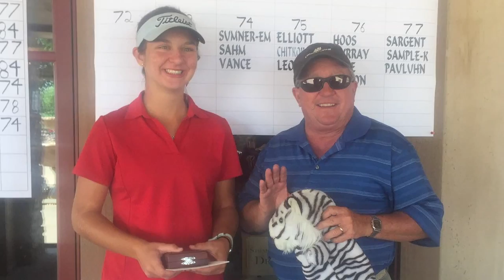Jerry Cole Sportsmanship Award winner Emily Sumner feature video